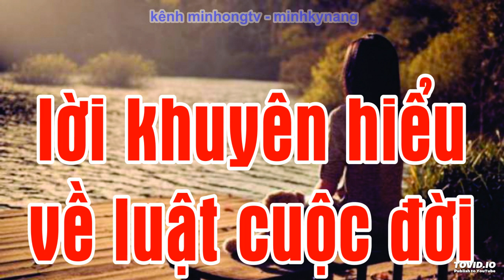lời khuyên hiểu về luật cuộc đời | minhongtv | minhkynang